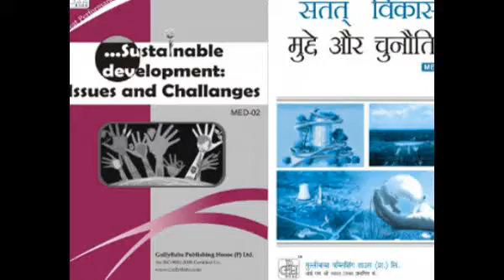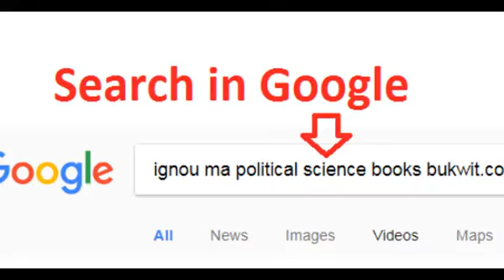IGNOU MA Political Science Books (Guide & Help Books)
Buy IGNOU MA Political Science Guide Books & Help Books
Best Preparation and Reference Books for IGNOU MA Political Science (MPS MPSE).
Available in both English and Hindi medium.